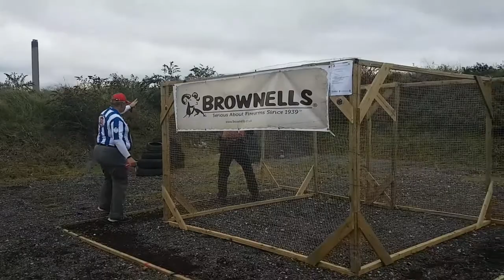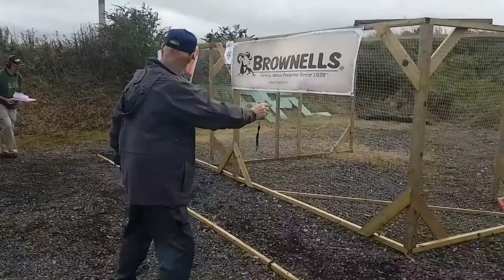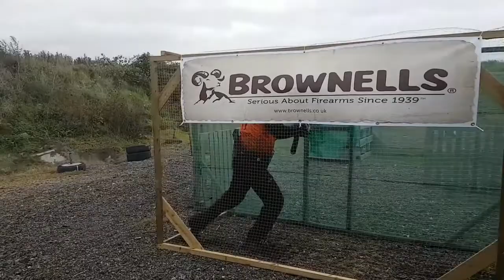Masters_Full HD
Typhoon F12 Facebook Chat Groups